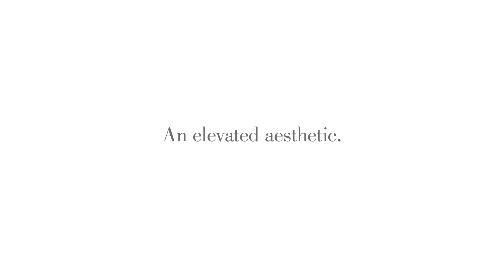Descoperă mobilierul de exterior Bernhardt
Bernhardt ne propune o gamă de mobilier de exterior de lux, de la mese și scaune la canapele și fotolii, într-o abordare elegantă și sofisticată. Caracterizată printr-un design desăvârșit și un confort unic, specific americanilor, colecția este creată din materiale de calitate superioară, pentru o utilizare îndelungată.

Canapelele și fotoliile au perne moi, somptuoase, și țesături de înaltă rezistență, totul pentru un confort de neegalat.